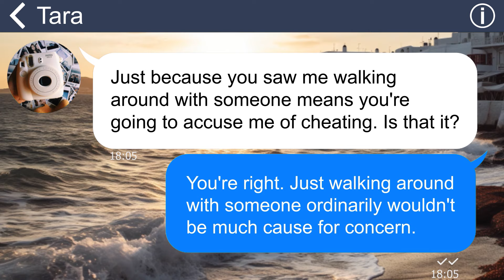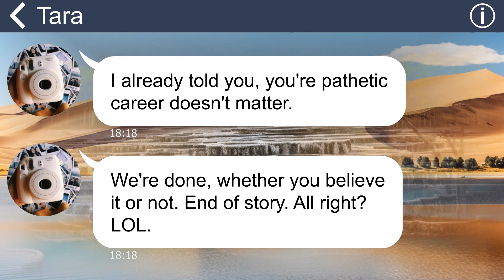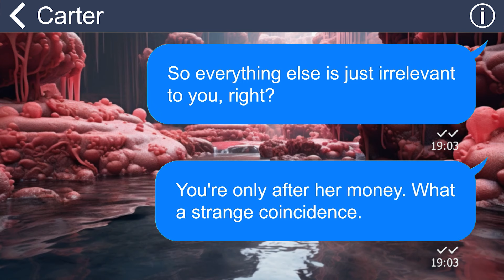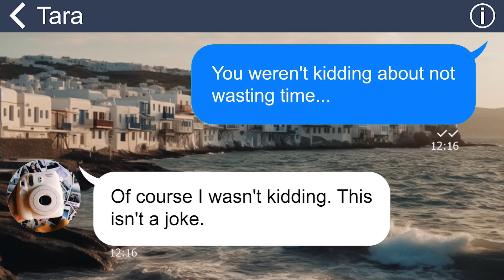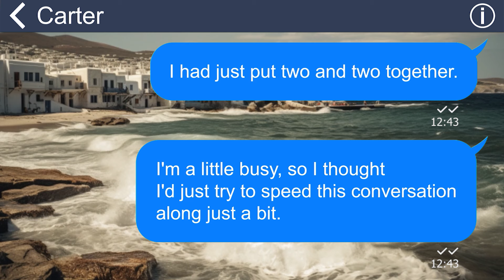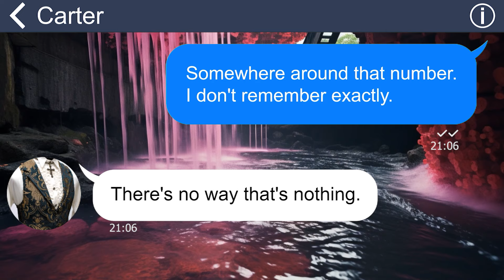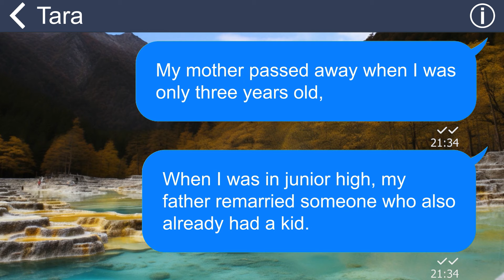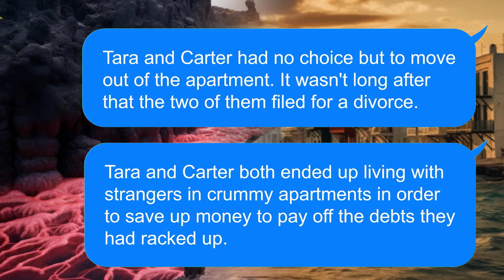[Apple] My girlfriend dumped me for a “prestigious” man. Don't know that he only has the look!!!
I confront my girlfriend, Tara, about seeing her with another man and accuse her of cheating. Tara admits to cheating and reveals that she's dating Carter, who works at a prestigious IT company. However, Steven is actually my brother, and I know his financial situation well. It turns out both of them were trying to take advantage of each other. I sit back and watch the drama unfold, finding it quite entertaining, LOL.